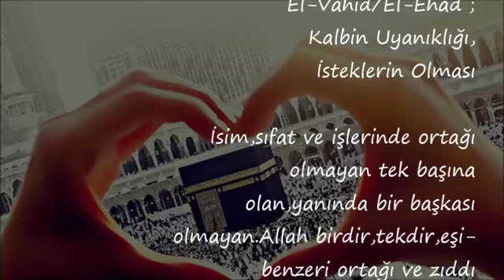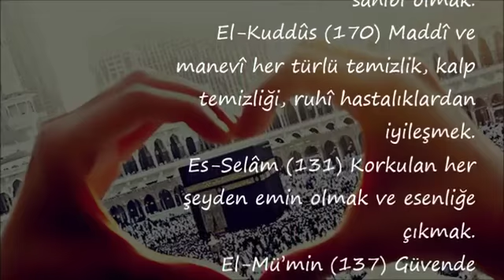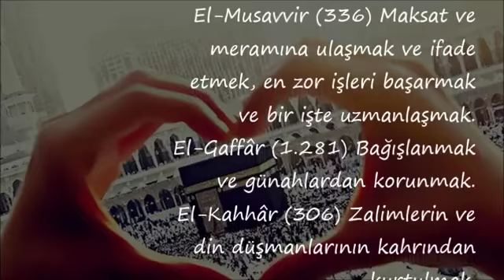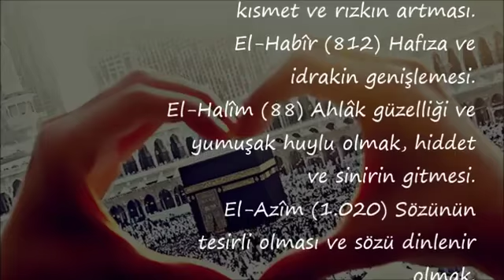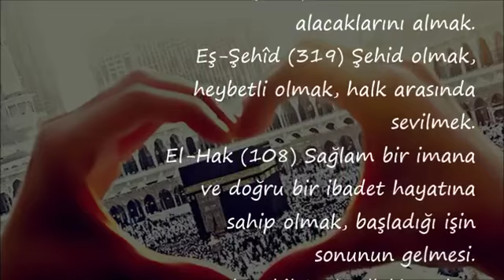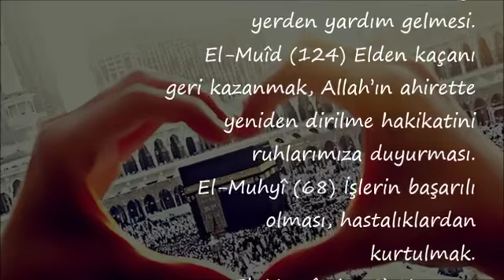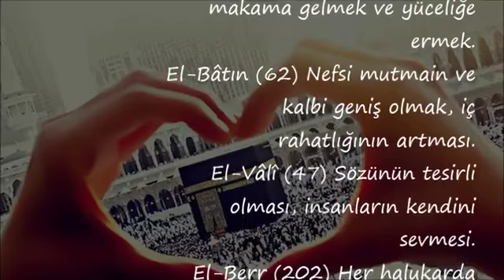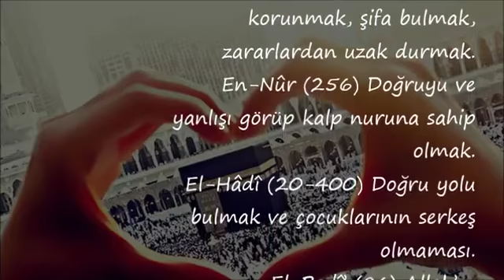El Vâhid El Ehad ; Kalbin Uyanıklığı, İsteklerin Olması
Allah’ın İsimleri,
esmaül hüsna faziletleri faydaları,
esmaül hüsna şifa,
allah'ın isimleri kaç kere okunmalı,
allahın 99 ismi nelerdir,
allahın 99 ismi ve anlamları kısa,
allahın 99 ismi sırasıyla,
El Vâhid El Ehad,